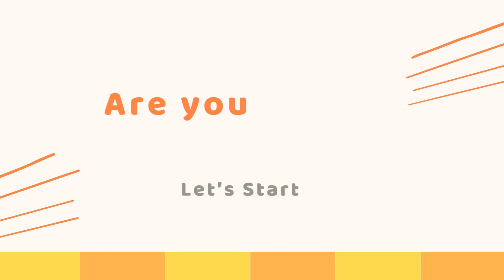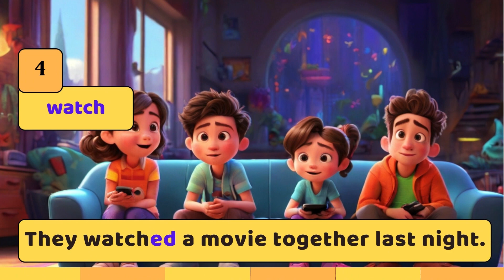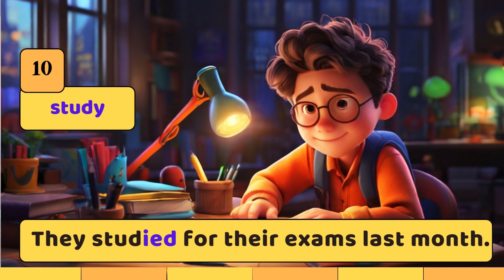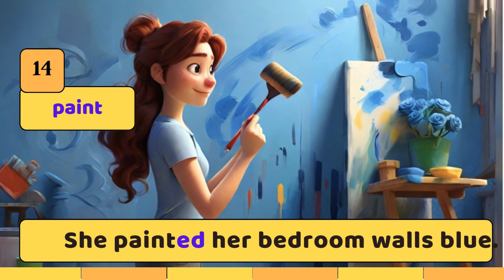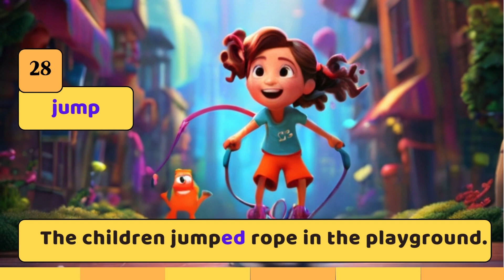Learn Simple Past Tense: 30 Examples with Regular Verbs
Welcome to our English learning video! In this video, we explore the simple past tense with 30 examples featuring regular verbs. Whether you're a beginner or looking to brush up on your English grammar, this video will help you understand and use the simple past tense correctly. Each sentence is presented clearly for easy comprehension and practice. Watch, listen, and learn as we delve into the basics of past tense verbs.